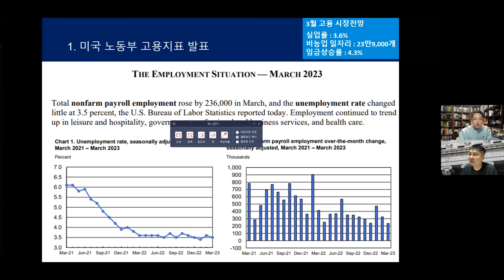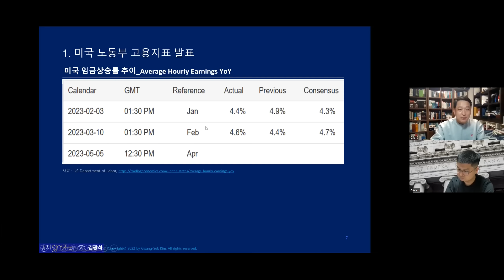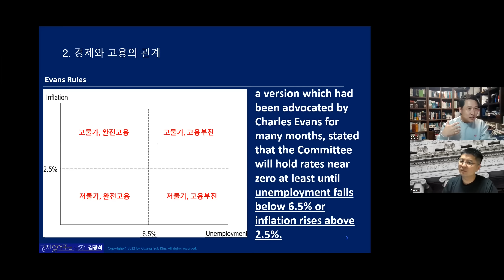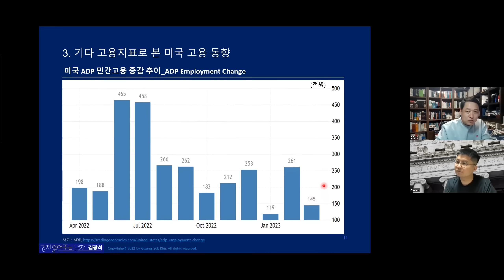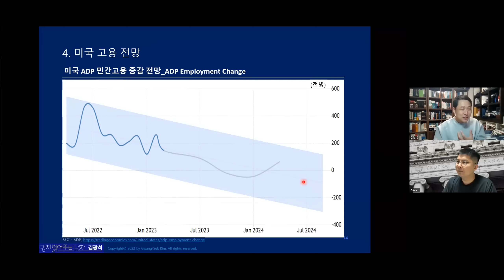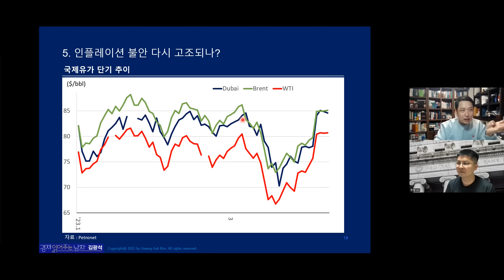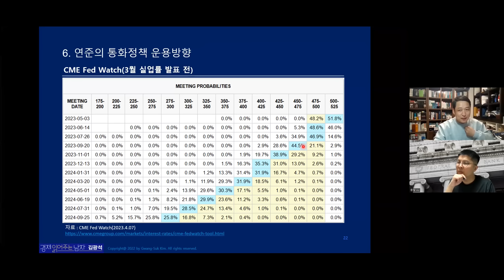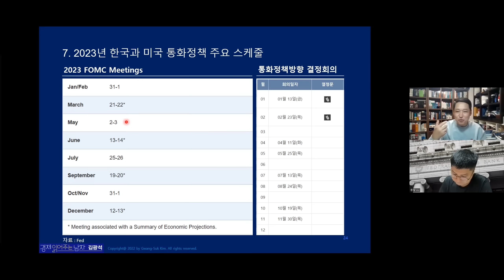[속보] 미국 3월 실업률 즉시분석 : 고용침체 본격화? 파월의 금리인상 끝나나? [즉시분석]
2023년 4월 7일, 미국 노동부에서 3월 고용지표를 발표했습니다. 이를 두고, 『그레이트 리세션 2023년 경제전망』의 저자이신 김광석 교수님을 모시고 이야기를 나눠보도록 하겠습니다.

[질문]

1. 막, 실업률 발표되었는데요. 총평을 부탁드립니다.

2. [기초 개념] 고용지표는 왜 중요한가요?

3. 실업률 외에도 다른 고용지표들이 최근 발표되었는데, 어떻습니까?

4. 그동안 말씀 주신데로, 고용시장은 뒤늦게 안좋아 진다고 하셨는데요.. 그대로 나타나는 현상인거죠?

5. 고용지표를 반영해서, 통화정책 기조에 어떤 변화가 있을까요? (인플레이션 재점화?)

6. 시장에서는 금리동결에 더 무게를 두는 모습인 것 같은데요. 5월 FOMC 회의결과를 예측해 본다면?

7. 한국은행이 4월 13일 금통위가 있습니다. 향후 한은의 행보는 어떨까요?

이렇게 해서 『그레이트 리세션 2023년 경제전망』 김광석 교수님을 모시고 이야기를 나눠봤습니다. 긴 시간 동안 유익한 인사이트 많이 나눠주셔서 감사 말씀드립니다. 오늘 고생 많으셨습니다. (끝)

*** PPT 주요 내용
1. 미국 노동부 고용지표 발표
  - 미국 실업률 추이_United States Unemployment Rate
  - 미국 비농업부문 일자리 추이_United States Non FarmPayrolls
  - 미국 임금상승률 추이_Average Hourly Earnings YoY
2. 경제와 고용의 관계
  - 기준금리 인하와 경제 부양의 관계
  - 에반스 룰(Evans Rules)
3. 주요 고용지표로 본 미국 고용 동향
  - 미국 ADP민간고용 증감 추이_ADP Employment Change
  - 미국 채용공고_United States Job Openings
  - 미국 실업수당 청구건수 추이_United States Initial Jobless Claims
4. 미국 고용 전망
  - 미국 ADP민간고용 증감 전망_ADP Employment Change
  - 미국 실업수당 청구건수 전망_United States Initial Jobless Claims
  - 미국 실업률 전망_United States Unemployment Rate
5. 인플레이션 불안 다시 고조되나?
  - `23.4월 글로벌 리스크 워치
  - 국제유가 장기 추이
  - 국제유가 단기 추이
6. 연준의 통화정책 운용방향
  - CME Fed Watch
  - 3월 FOMC 경제지표 전망(%)
  - 3월 FOMC 점도표
7. 2023년 한국과 미국 통화정책 주요 스케줄
  - 2023 FOMC Meetings
  - 통화정책방향 결정회의

🔒 김광석교수와 함께하는 '경제공부 무작정 따라하기'
평생소장 한정판을 단 100분께만 기회를 드립니다!

안녕하세요.
지난 6개월간 저희 파트너인 어스얼라이언스와 함께 최선을 다해 준비한
'경제공부 무작정 따라하기’를 공개합니다.
유튜브에서 전부 다 드리지 못한 체계적인 경제공부에 대해
단 하나의 선물꾸러미로 담아 정성껏 드리고자 합니다.
그럼 많은 관심 부탁드립니다!

* 평생소장하실 수 있는 경제공부 무작정 따라하기 한정판입니다.
* 한정판 100개는 조기마감될 수 있으며, 꼭 필요하신 분이라면 바로 신청하시기 바랍니다.

** 『그레이트 리세션 2023년 경제전망 』 책 보러 가기